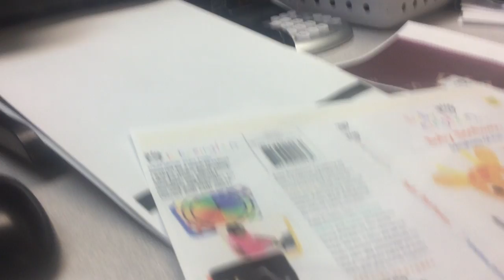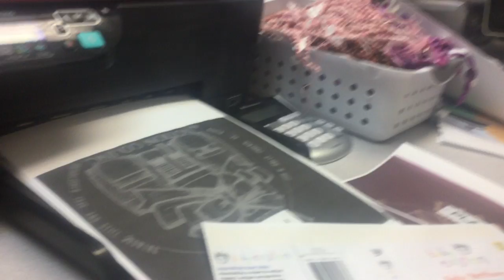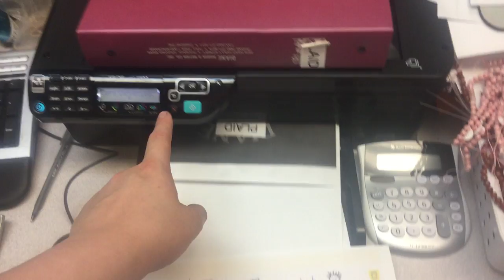jax car wash